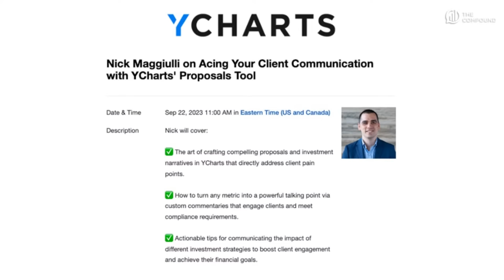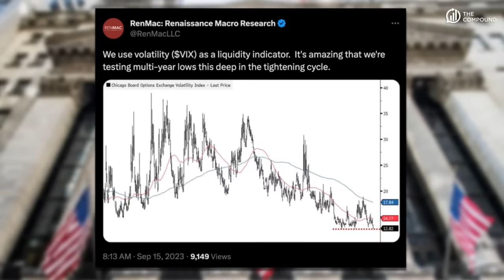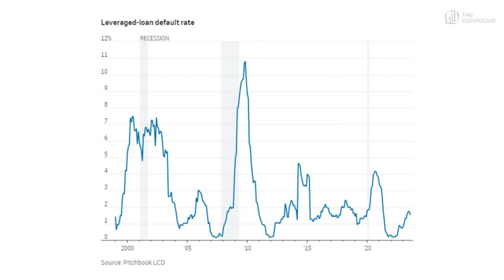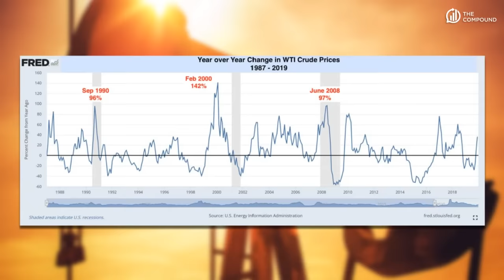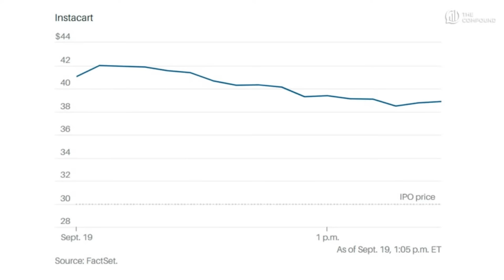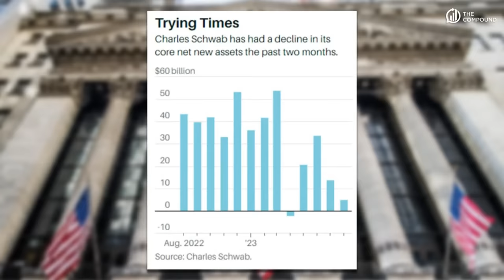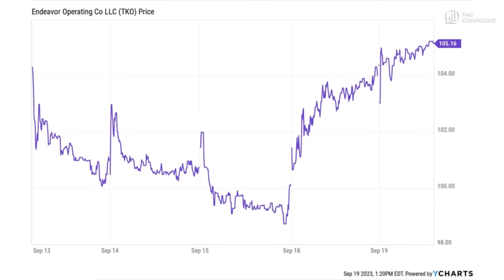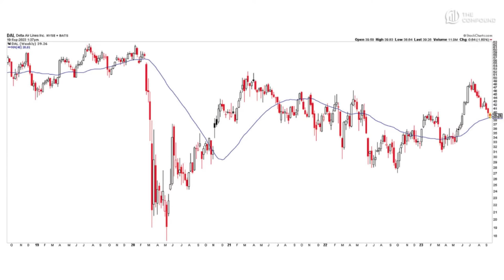The Biggest Mystery on Wall Street | WAYT?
Join Downtown Josh Brown (CEO, Ritholtz Wealth Management) and Michael Batnick (Managing Partner, Ritholtz Wealth Management) for another episode of What Are Your Thoughts and see what they have to say about the biggest topics in investing and finance!

Click the link below to register for YCharts’ webinar with Nick Maggiulli if you want to learn more about Proposals, and get 20% off your initial subscription when you start your free YCharts trial

►00:00 - Intro
►02:00 - Where's the Recession? - Biggest mystery on Wall Street
►18:14 - Oil Prices - "Surging oil prices could sour soft landing hopes, but it won't spark a crisis like the 1970s"
►24:41 - Earnings, Before & After -
►26:50 - ARM IPO - "Arm Shares Rise as Trading Begins in Biggest IPO of the Year"
►34:27 - Schwab Transition - "Charles Schwab Net New Assets Fall on TD Ameritrade Attrition. The Stock Is Down."
►36:43 - Car Insurance ETF - Up 19% year over year. This is an example of why inflation can stay sticky for awhile.
►40:29 - Make The Case
►47:32 - Mystery Chart

Investing involves the risk of loss. Michael Batnick and Josh Brown are employees of Ritholtz Wealth Management and may maintain positions in the securities discussed in this video. All opinions expressed by them are solely their own opinion and do not reflect the opinion of Ritholtz Wealth Management.

Inclusion of such advertisements does not constitute or imply endorsement, sponsorship or recommendation thereof, or any affiliation therewith, by the Content Creator or by Ritholtz Wealth Management or any of its employees. Investments in securities involve the risk of loss. Any mention of a particular security and related performance data is not a recommendation to buy or sell that security. The information provided on this website (including any information that may be accessed through this website) is not directed at any investor or category of investors and is provided solely as general information.